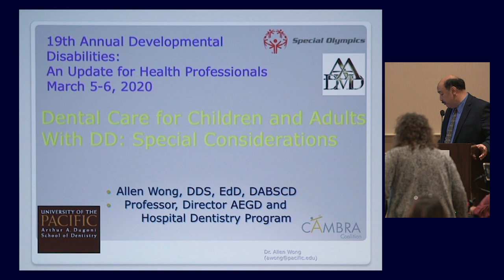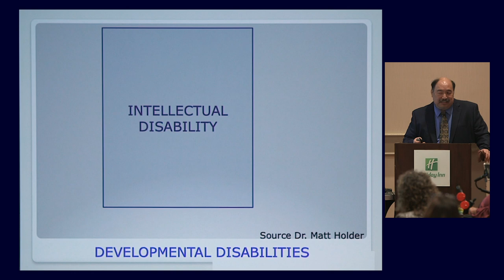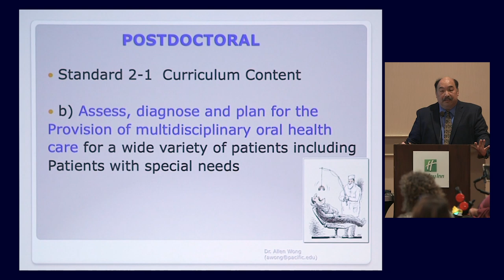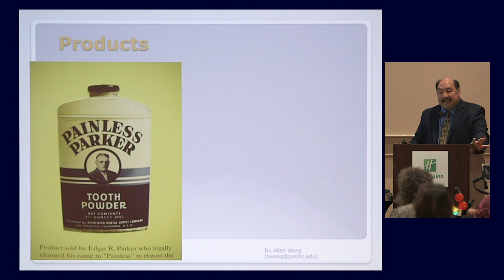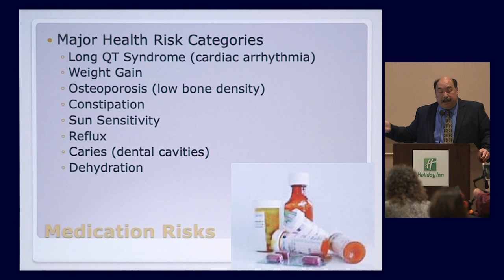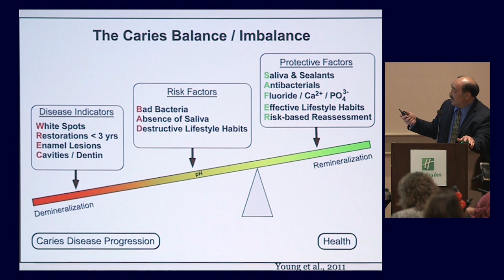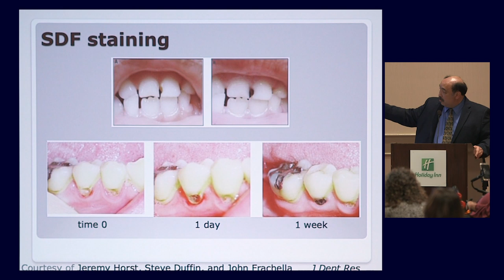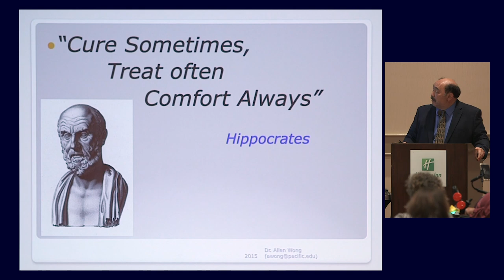Dental Care for Children and Adults with DD: Special Considerations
Allen Wong, DDS, EdD, DABSCD Pacific Dugoni School of Dentistry Professor and Director AEGD Program; Director Hospital Dentistry Program; Global Clinical Advisor, Special Olympics Special Smiles Program  Recorded on 03/06/2020. [Show ID: 35802]